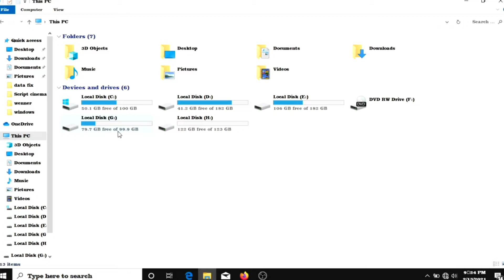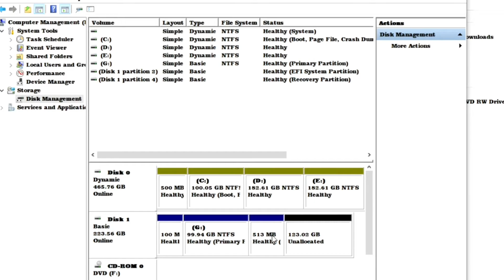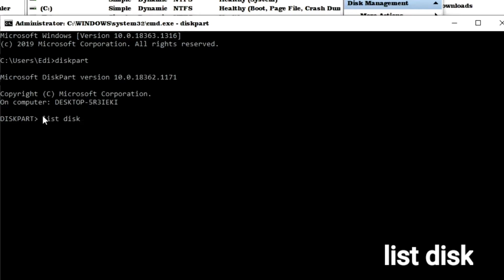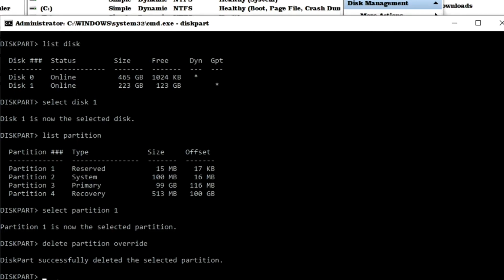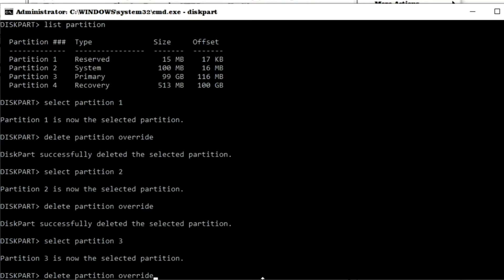Cara menghapus Partisi system reserved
How to delete a healthy/recovery/system reserved partition